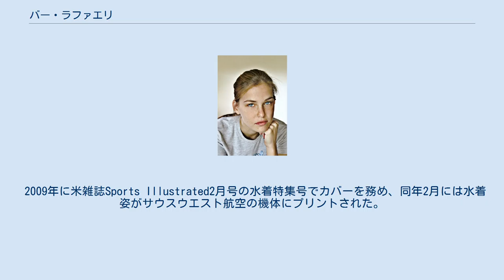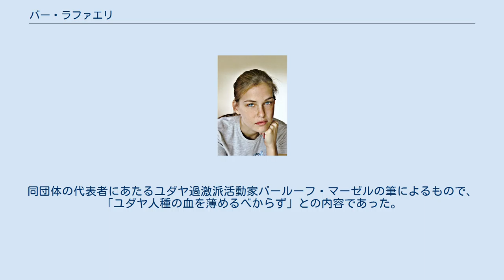バー・ラファエリ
バー・ラファエリ、バル・レファエリ（Bar Refaeli、ヘブライ語: בר רפאלי‎, 1985年6月4日 - ）は、イスラエル出身のファッションモデル。
米国の俳優レオナルド・ディカプリオとの交際関係（2005年から6年間）によって特に知られている。
 18歳時のバー・ラファエリ 生後8ヶ月からキャリアをスタートさせ、CMに出演。
15歳の時にIrene Marie Modelsと契約。
2007年から本格的に活動し、『エル』や『マキシム』などの誌面に登場。
 2009年に米雑誌Sports Illustrated2月号の水着特集号でカバーを務め、同年2月には水着姿がサウスウエスト航空の機体にプリントされた。
 イスラエルのホド・ハシャロン出身。
両親ともにユダヤ系。
 2005年から俳優のレオナルド・ディカプリオと交際し、2007年に一度破局したが、その後復縁。
しかし、2009年に再び破局。
しかし同年のクリスマスと年末年始の休暇をメキシコのリゾートで一緒に過ごし、またも復縁したと言われている。
 ディカプリオとの交際に関しては、2010年、結婚を避けるようにとの勧告状をイスラエルの政治団体「レハバ」から受け取ったことがある。
同団体の代表者にあたるユダヤ過激派活動家バールーフ・マーゼルの筆によるもので、「ユダヤ人種の血を薄めるべからず」との内容であった。
 2015年に10歳年上のイスラエルの実業家と婚約。